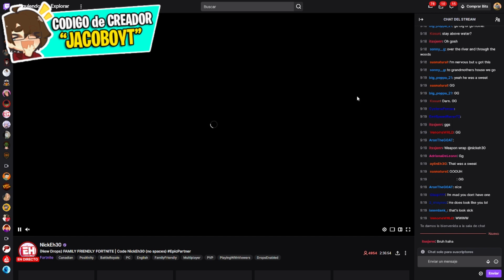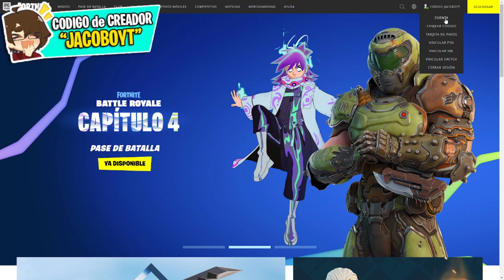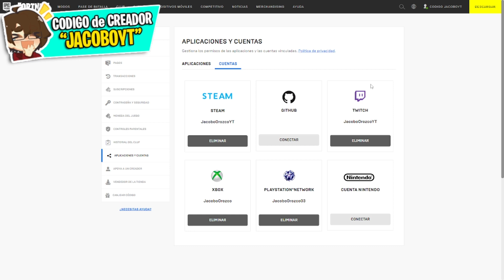NUEVA RECOMPENSA EXCLUSIVA *GRATIS* para TODOS en FORTNITE 😱🎁